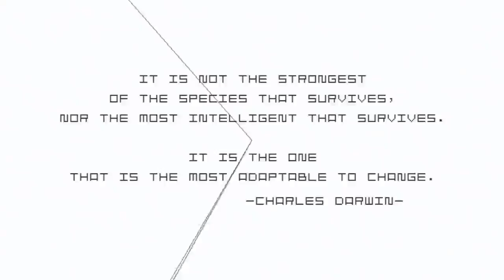SPACE INVADERS INFINITY GENE: E3 Trailer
PlayStation3(ダウンロード専用)/Xbox LIVE Arcade向け、スペースインベーダー インフィニティジーンのE3用トレーラーです。
The E3 Trailer of "SPACE INVADERS INFINITY GENE" for PlayStation3(download)/Xbox LIVE Arcade.